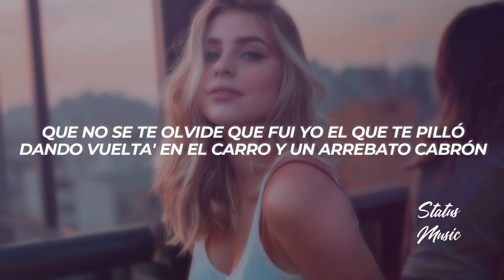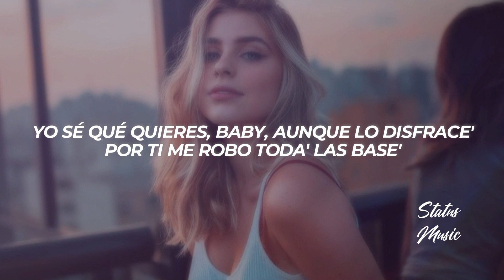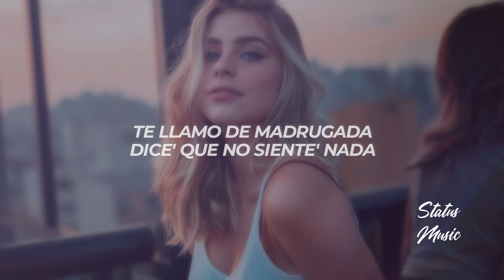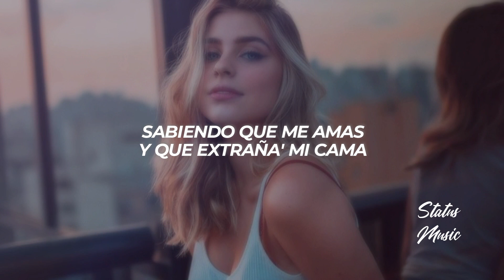Lunay - Enero || LETRA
🎵 Lunay - Enero

🔊 ¿Buscas Publicidad?

🎤[Letra de "ENERO"]

[Pre-Coro]
Extrañando to'a esa' noche' 'e bellaqueo
En mi celu aún yo tengo los video'
En mis sueño' estás presente, pero me levanto y no te veo, yeah
Eso fue en diciembre y ya estamo' en enero
Sabe' que yo fui el que te rompió primero
Siempre te fui leal, siempre te fui sincero

[Coro]
Te llamo de madrugada
Dice' que no siente' nada
Pero no te creo, no te noto segura
Me dice' que con otro encontraste la cura
Sabiendo que me amas
Y que extraña' mi cama
Eso que tú tiene' con él no te dura
Pa' esta enfermedad, ma', tú tiene' la cura

[Verso 1]
Que no se te olvide que fui yo el que te pilló
Dando vuelta' en el carro y un arrebato cabrón
Siempre conmigo en la movie y en toda la transición
De cuando me gané mi primer millón
Yo sé qué quieres, baby, aunque lo disfrace'
Por ti me robo toda' las base'
Adictiva esa forma en que me lo hace'
Tú ere' la má' dura y lo sabe to' el case
Me avisas cuando se pueda
Cuando quiera' bajar la bellaquera
Dando ronda por donde te hospeda'
Extraña' cómo lo entro aunque termine afuera
¿Que tú espera'?
Hay mile' de babie' en la carretera
Pero tú como ninguna le llega (Lu-Lu-Lunay)
Qué rica te ve' con to'a mis cadena'

[Coro]
Pa' esta enfermedad, ma', tú tiene' la cura, eh

[Verso 2]
El effect de él a ti no te dura
Conmigo tú siempre te va' a la segura
Cómo olvidar los viaje' a tu cintura
Y pensar que otro te toca e' lo que me tortura (Tortura)
Única cuando en mi cama tú te entrega'
Yo te puse al día y ahora tú te aleja'
Ese guillecito, mami, no te queda
Y yo pasando noche' en vela

[Outro]
(Me avisa' cuando se pueda)
Sky Rompiendo
La Familia
Yizu'
Los Marciano'